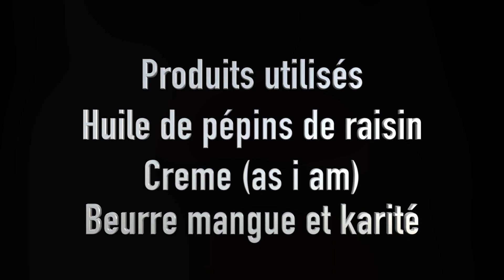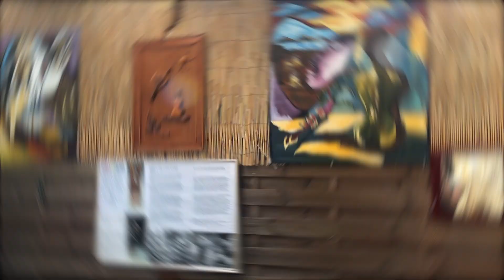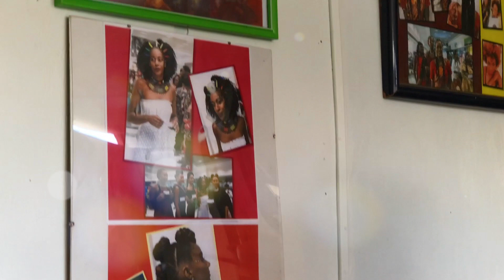COIFFURE PROTECTRICE CHEZ MAGUY'S TRESSES / Un salon proche de la nature😉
Hello
 voici ma routine hydratation avant ma Coiffure Pro, simple un peu comme d’habitude mais je rajoute plus de produits vu que je vais pas les toucher pendant un certain temps.
Ma routine reste la même avec de légère variante.
Merci d’avoir visionner ma vidéo☺️

Bisouuus💋💋